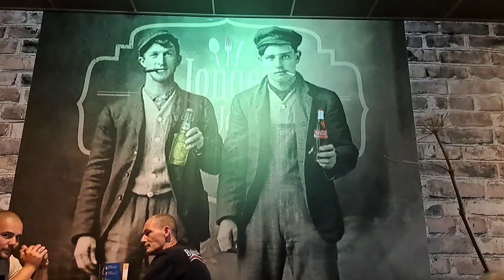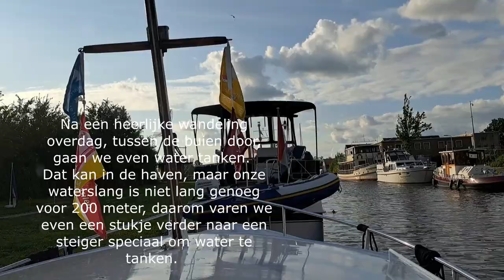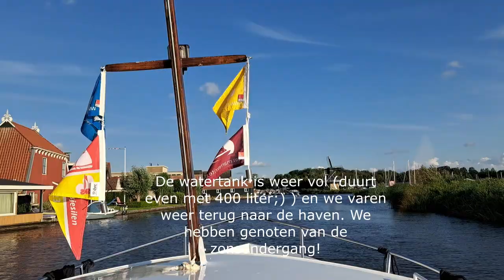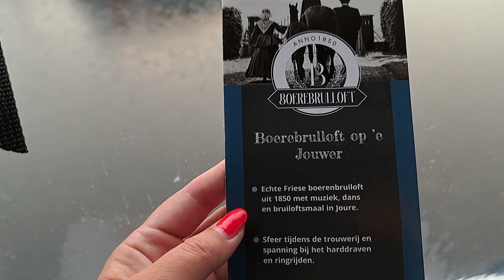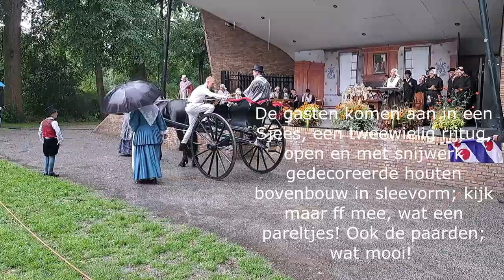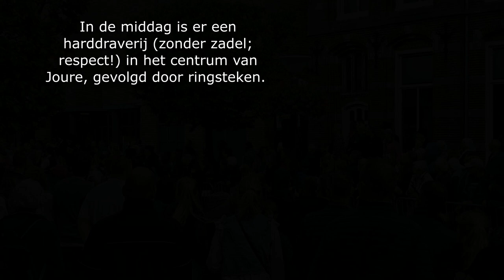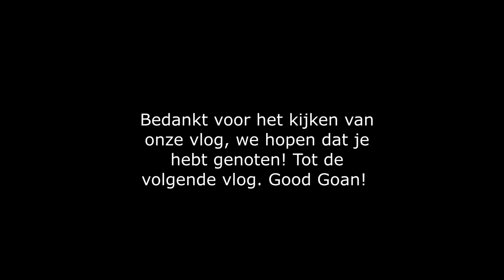Boerebrulloft in Joure, Friese ballonfeesten, harddraverij, gezelligheid met Jan en Lolkje